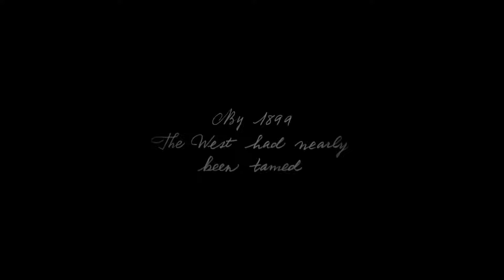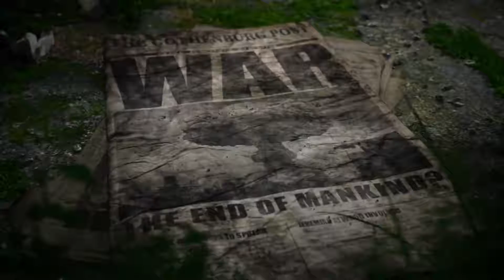TOP 15 Awesome Games of 2018 & 2019 PS4, XBOX ONE